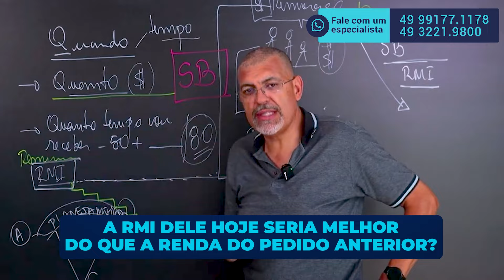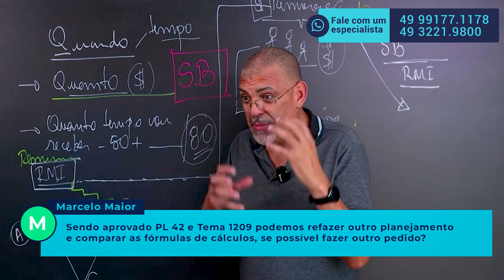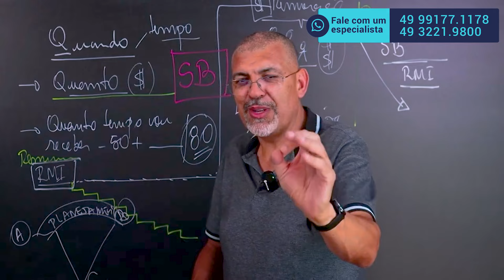PL 42: É Possível Fazer um Novo Pedido de Aposentadoria no INSS?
📚 Acesse o Ebook 'Os 10 pontos da NOVA Aposentadoria'

😨 Processo travado? Saiba mais como ANTECIPAR a sua Aposentadoria!